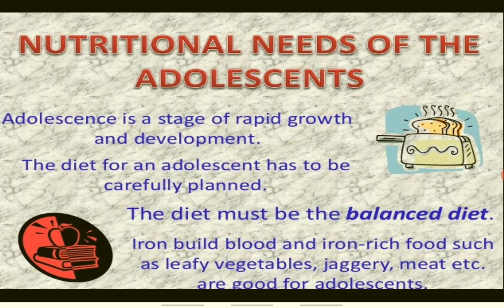Nutritional needs of adolescence/balanced diet/iron/A short note/nutrition/Nutrients/don't memorise.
Nutritional needs of a adolescence/balanced diet/iron foods/Blood/A short note/nutrition/nutrition/needs daily needs/iron builds blood food/adolescent/don't memorise